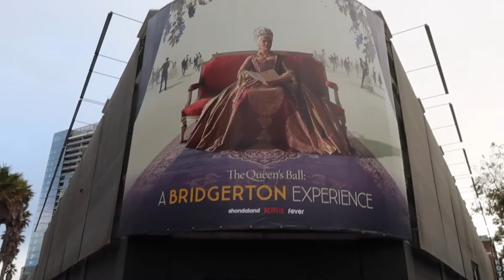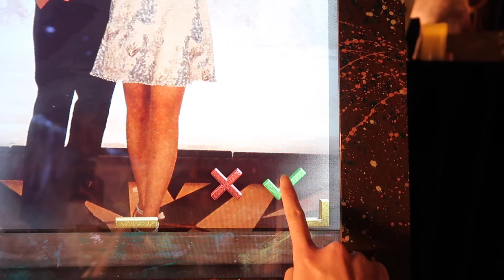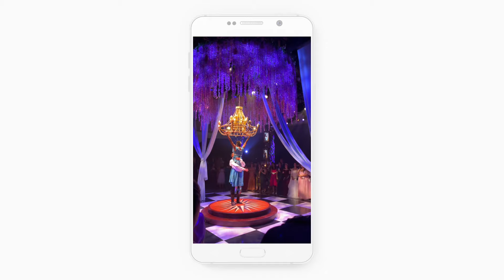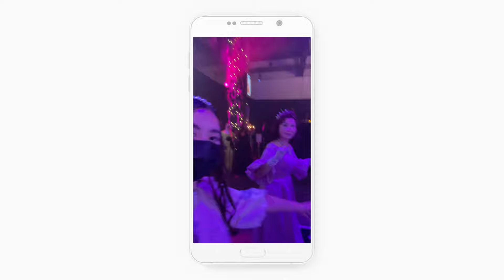Nurses Take on The Bridgerton Experience in San Francisco I TIFFANYRN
follow me as I take my family to the Bridgerton experience in san francisco. Was the Bridgerton Experience worth it? if you're a fan of the show then definitely. But if you didn't watch the show, still definitely worth it to have an excuse to dress up. Perfect date night activity or having fun with the family. The event was about 2 hours long. We got there 30 minutes before and stayed 30 minutes after to dance.